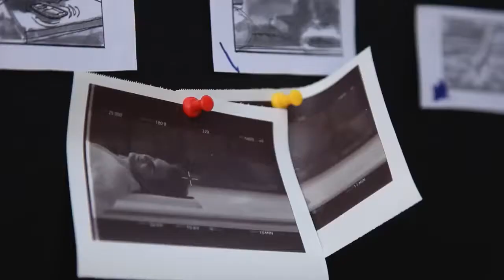Roger Federer Movie Star Moment